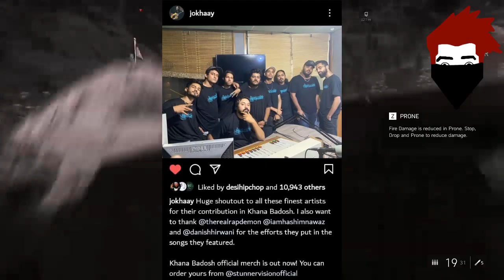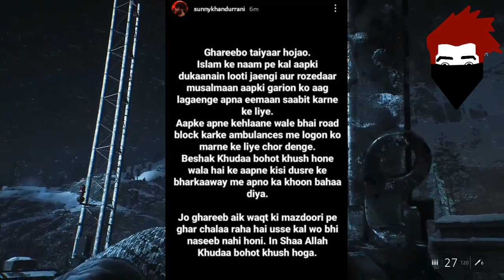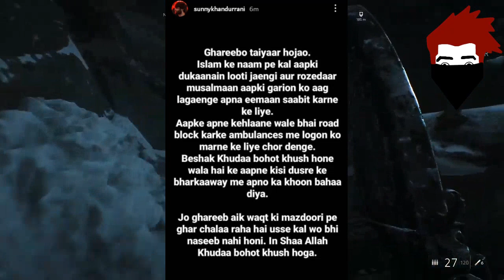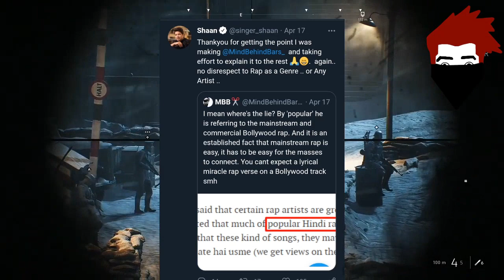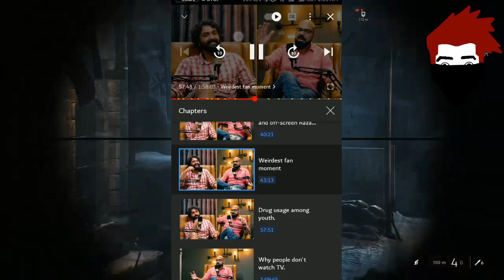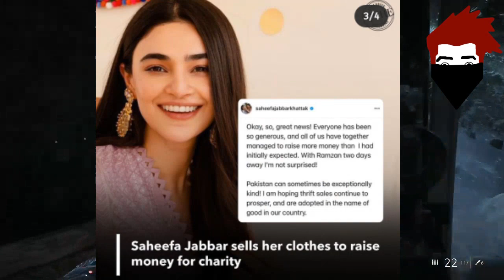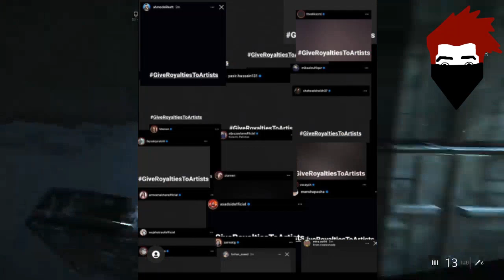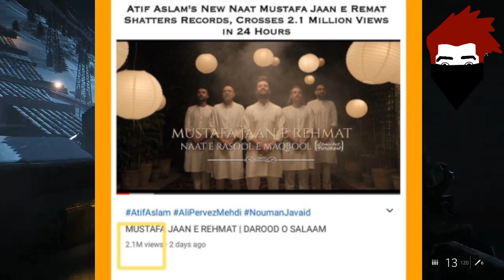Hiphop promote DRUGS- Raza Samo | Sunny Khan Durani Angry on! | Video wali sarkar Biggest Giveaway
__-__-__-__Updates__-__-__-__-_-_

InTro 00:00

00:00 Intro
00:05 Report on If VS But
00:25 Jokhay album Merch
01:13 Ikka tested Positive
01:24 Sunny Khan Durani angry on protest
02:27 Shaan respond to hate
00 :45 Hamza Ibrahim rap vocals
04:08 Raza Samo about hiphop culture & Drugs addiction
06:55 Saheefa Jabbar trolled
07:30 Bilal Munir AkA Video wali Sarkar Biggest Giveaway
08:18 Artists demand for their royalties
08:48 Atif Aslam Breaks Record
09:24 Subscribe My Channel
6k Target in RAMADAN 🙏

                           BusKaro

Bubyeee!,